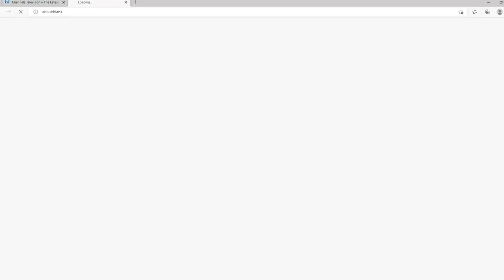Rev Matthew Kukah, on the State of the Nation.